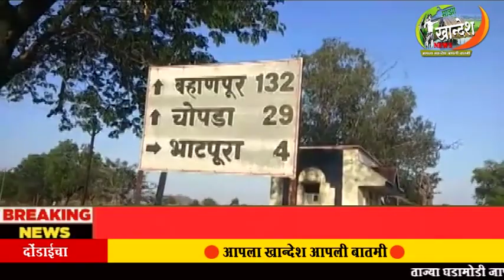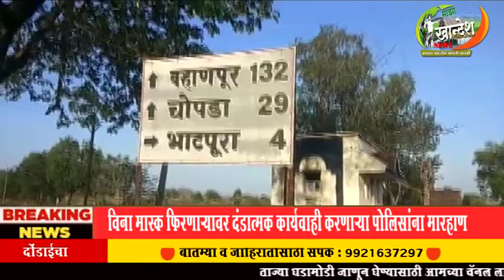शिरपूर : विना मास्क फिरणाऱ्यावर दंडात्मक कार्यवाही करणाऱ्या पोलिसांना मारहाण